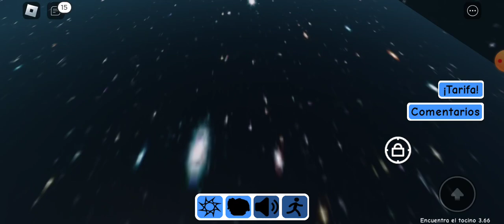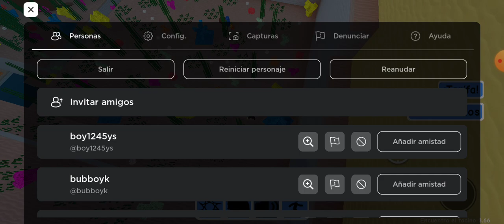My first time playing find the bacon !